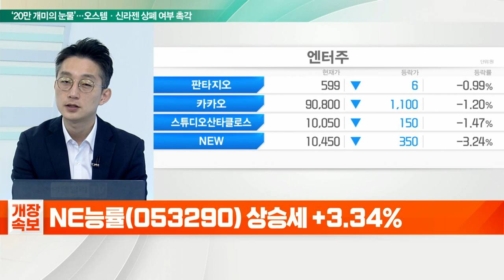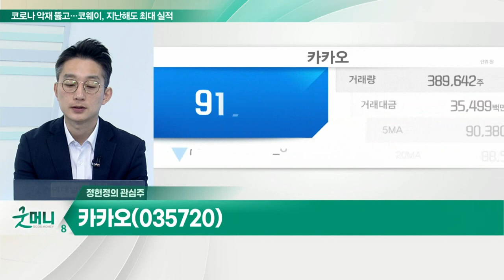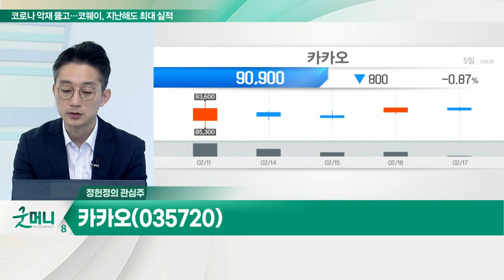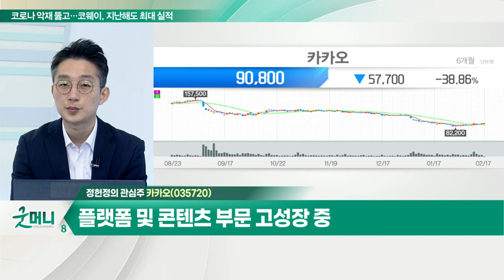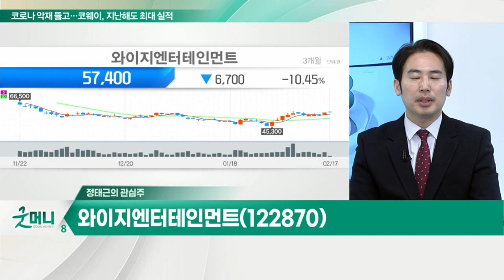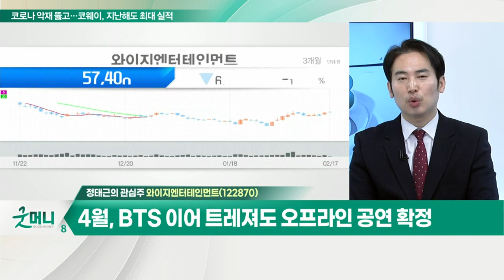원익IPS... SK하이닉스 D램·삼성전자 낸드 투자 확대 수혜 / 신세계... 명품 및 패션 자회사 중심 외형성장 지속 전망_개장 관심주 (20220218)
Q. 2차전지·메타버스 등 성장주 수급 주목?
- 삼성SDI, 솔루스첨단소재 등 2차전지섹터 관심

Q. 은행주, 금리 상승 수혜 이어질까?
- 3월 FOMC 첫 금리 인상 유력
- 하나금융지주, 우리금융지주, 카카오뱅크 등

원익IPS(240810)
- 올해 1분기 흑자전환 전망
- SK하이닉스 D램·삼성전자 낸드 투자 확대 수혜
- 중국 시안 지역 봉쇄 이슈, 낸드 수급 여건 호전
- 작년 실적 부진, 주가에 반영… 조정 흐름 지속

신세계(004170)
- 2021년 영업익 5,173억… 코로나 이전 수준 상회
- 명품 및 패션 자회사 중심 외형성장 지속 전망
- 리오프닝 시 PER 7.7배로 저평가 매력 부각